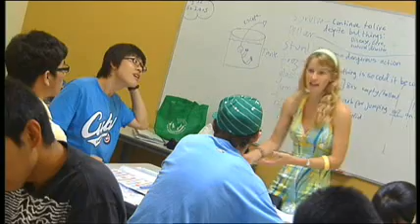GV Noosa Video